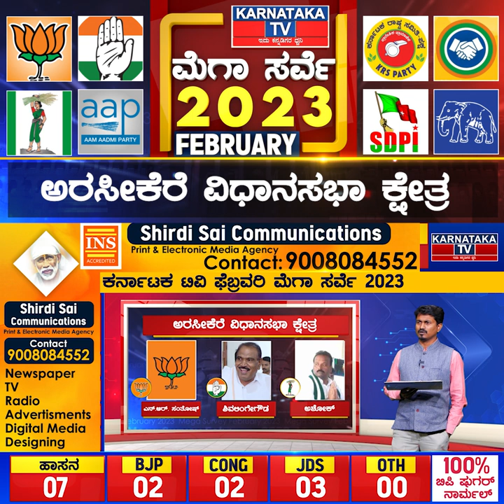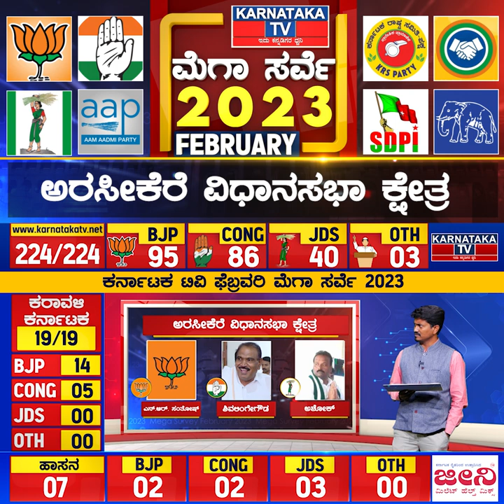Karnataka Election Survey February 2023 | Arsikere Constituency | Karnataka News